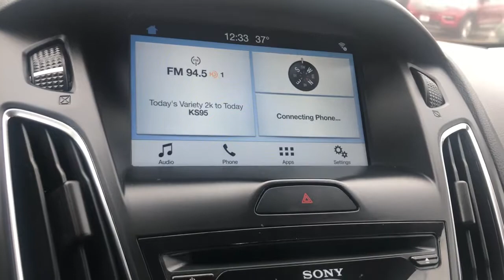2017 Ford Focus Baldwin, Hudson, Ellsworth, New Richmond, Eau Claire, WI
Oxford White Used 2017 Ford Focus available in Baldwin, Wisconsin at Flagship Ford. Servicing the Hudson, Ellsworth, New Richmond, Eau Claire WI area.

Flagship Ford
850 Fern Drive

BOUGHT SERVICED AND TRADED AT FLAGSHIP FORD, SYNC BLUETOOTH, HEATED SEATS, HEATED STEERING WHEEL, 3 Point Leather-Wrapped Heated Steering Wheel, All-Weather Floor Mats, Cold Weather Package, Equipment Group 250A, Heated Front Seats, Heated Mirrors. Priced below KBB Fair Purchase Price!brbrbrOxford White 2017 Ford Focus SEL FWD 6-Speed Automatic with Powershift 2.0L I4 GDI Ti-VCT Flex FuelbrbrRecent Arrival! Odometer is 2289 miles below market average! 26/36 City/Highway MPGbrReviews:br * Rides comfortably for a small car; feels sporty and secure when going around turns; interior is quiet at highway speeds; lots of available upscale and high-tech options. Source: EdmundsbrbrbrLocated just 16 minutes from the Minnesota Wisconsin border on Interstate 94 at Exit 19, Flagship Ford of Baldwin is proud to offer this 2017 Ford Focus SEL for sale. At Flagship Ford we believe every customer deserves a first class experience before, during and after the sale. That's why we utilize an upfront pricing strategy that allows our sales consultants to focus on helping you find the perfect vehicle in a low pressure buying environment. And with over 15 banks and credit unions to choose from right here, we can tailor a plan to fit your needs. Sales hours are Mon. Thru Thurs. 8:30am to 6:00pm, Fri 8:30am to 5:30pm, and Sat. 9:00am to 2:00pm.